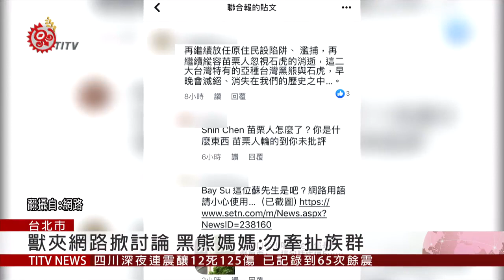台灣黑熊誤中山豬陷阱斷掌 研判二度受害 2019-06-18 IPCF-TITV 原文會 原視新聞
在地上鋪上帆布當作醫療平台，林務局跟台灣黑熊保育協會等單位，趕緊為這隻受傷台灣黑熊進行緊急醫療。短短兩秒鐘影片，看了讓人揪心，6月10號一隻在花蓮卓溪山區的台灣黑熊，因為不小心中了「山豬吊」陷阱，左前肢腳掌被懸掛在半空中，其實牠的腳掌已經不是第一次受傷，腳掌上有癒合舊傷，專家研判是「二度受害」。

儘管野保法和動保法中有規範禁用、禁賣捕獸鋏，但林務局表示，獵具種類多元，法規無法一一列出，未來修法時，會檢討禁用獵捕工具項目，也說明近五年來，到山林拆除的非法陷阱數量已有減少，101年拆了7百多個，106年則是314個，而獸鋏從101年的228個，到106年時降到54個，但是目前仰賴的大多是巡山員拆查，很難全面根絕非法陷阱。

網路上多處可看到販售「山豬吊」陷阱，也引起民眾在社群媒體討論，甚至有不了解的民眾，把矛頭指向原住民獵人，黑熊媽媽黃美秀則認為，不應該扯到族群，而是政府要檢討獵具管理。

原住民獵人也建議，建立自主合法狩獵的管理組織，未來有機會把陷阱透明化掛編號，或許還能透過合法獵人，有效率拆除非法陷阱。

林務局則回應，未來可能會依照國外方式，以狩獵專法規範獵具跟獵捕行為。

保育團體強調，台灣東部是台灣黑熊保育重要地區，相關野生保育動物救傷資源，還是需要政府重視，從南安小熊案件，就發現到東部沒有適合安置野生黑熊的地點，也缺乏野生動物救生中心或專業醫療人員。

林務局說明，目前東部雖資源不如西部，但花蓮林管處已開始針對救援器材、專業器具或交通運輸，做契約採購等籌畫，希望儘量縮短救援時間。